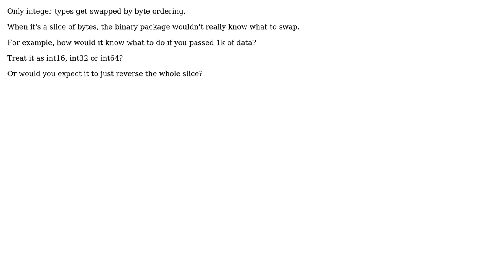binary.Write() byte ordering not working for []byte (2 Solutions!!)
binary.Write() byte ordering not working for []byte

With thanks & praise to God, and with thanks to the many people who have made this project possible! | Content (except music & images) licensed under CC BY-SA | Music | Images & others | With thanks to user TY2 user hlscalon user David Budworth and the Stack Exchange Network Trademarks are property of their respective owners. You are responsible for your own actions.